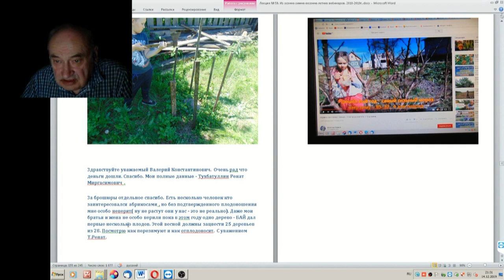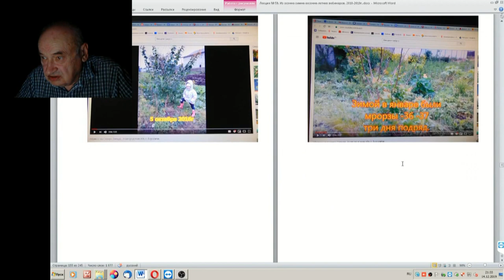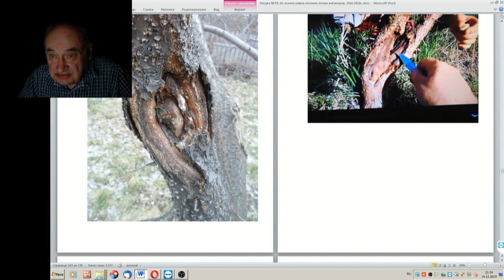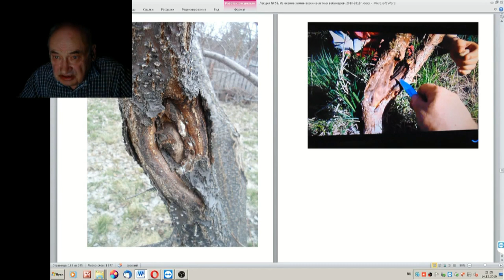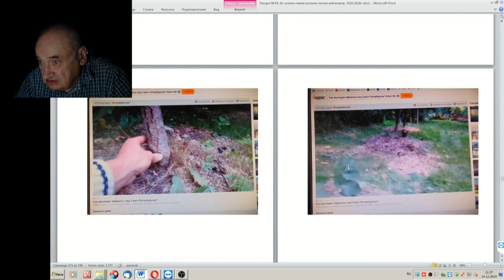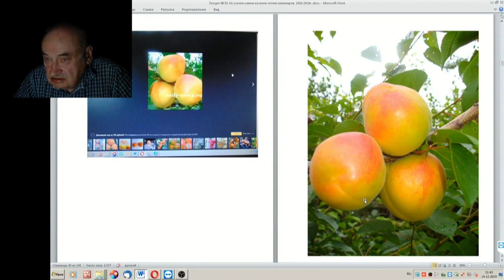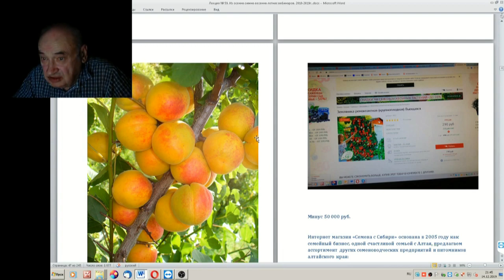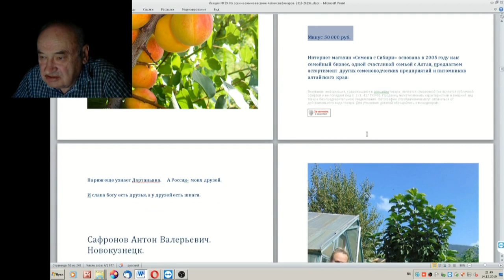59 ч 2 Осторожно сайты мошенники